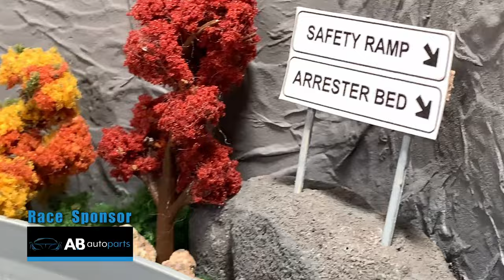Tesla v Volkswagon - Race 72 - Hot Wheels Street Racing called by R-Jay & Bumpa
Race number 72 on the Mountain with commentary by R-Jay & Bumpa.  This is Tesla Model Y vs Volkswagon Caddy.  Diecast racing cars on the Eagle Mountain Hot Wheels track.